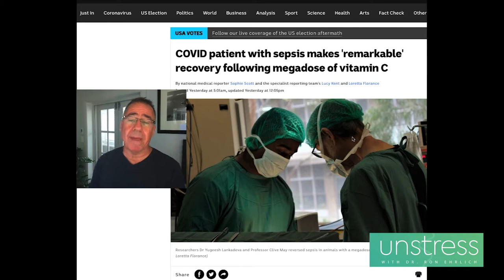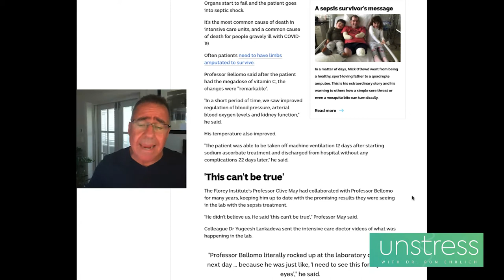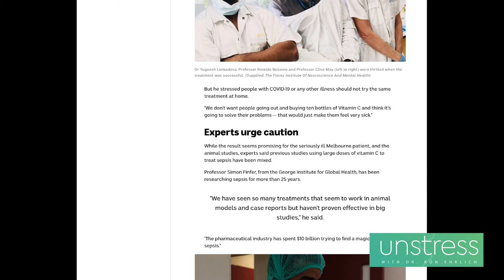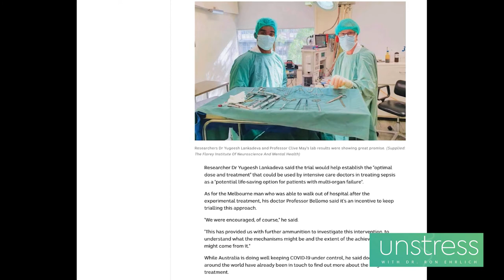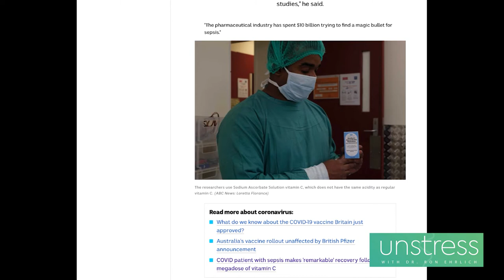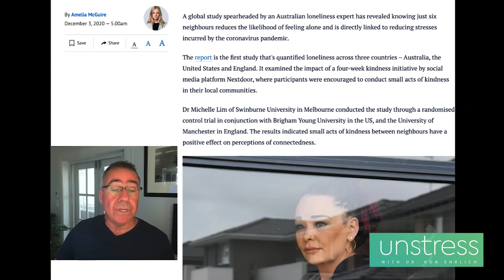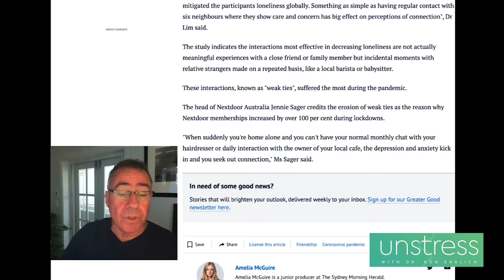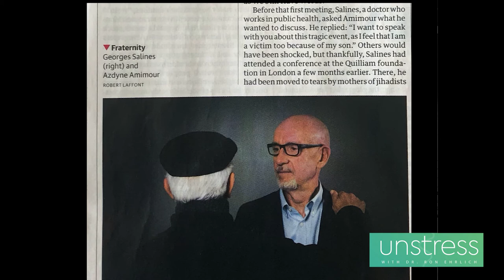Dr Ron Ehrlich - Public Health, Polarisation and the Ultimate Story of Reconciliation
Today I am going to talk about 3 different stories. The first is about COVID and the hope around Vitamin C, the second is about the polarisation that has been front and centre of our minds and the third is about reconciliation between two seemingly different people whom we found out are quite the same and both ultimately human (as we all are).

NB. Please note I do mention statistics around suicide and said 800million suicides per year but what I meant to say is 800,000 globally.

ABOUT DR. RON EHRLICH
Dr Ron Ehrlich, or ‘Dr Ron’ as he is affectionately known, is one of Australia’s leading holistic health advocates, educators, a podcaster, and an author, with over 40 years of clinical experience. In Dr Ron's weekly podcasts, blog and internationally published book “A Life Less Stressed: the 5 pillars of health and wellness” he explores why public health messages are so confusing and contradictory looking at the role of the food and pharmaceutical industries in all levels of health care, the five stresses in life that break us down and the five pillars of health to build physical, mental and emotional resilience.
➕ CONNECT WITH DR. RON